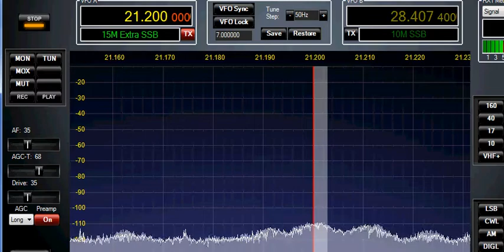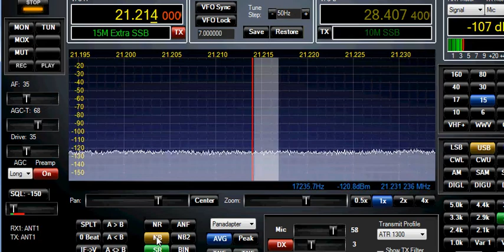Noise on 15 Meters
Strange noise on 15 meters, anyone know if this is electrical?